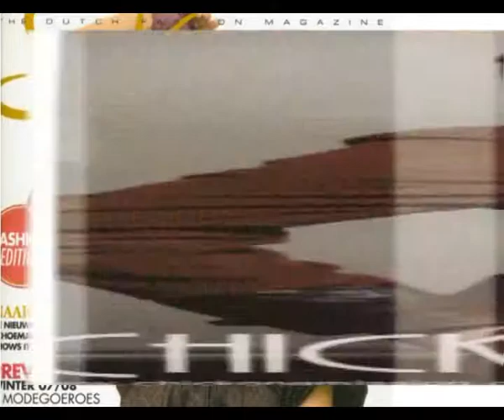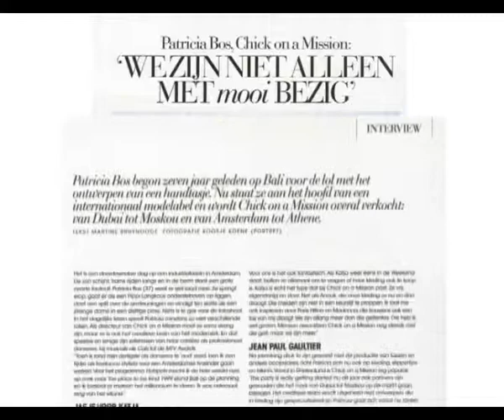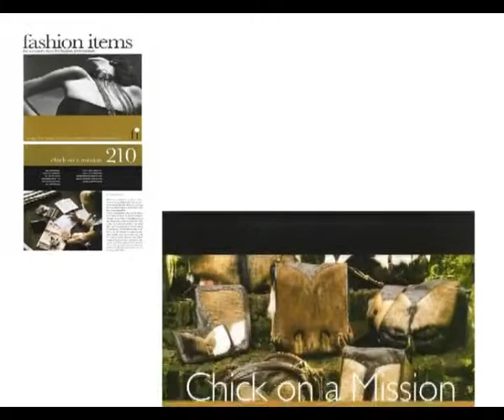Press Chick on a mission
a fashion brand founded by Patricia Bos